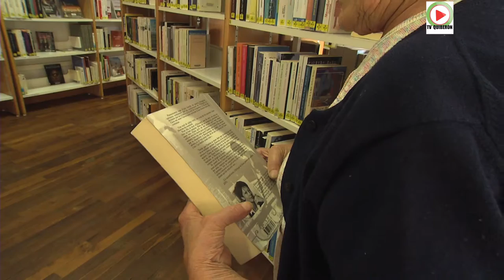QUIBERON | 📖 📕 🖥️ La Médiathèque Temple du Savoir - TV Quiberon 24/7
Quiberon et sa médiathèque. Quiberon et la lecture. Quiberon et le savoir. Forte de ses 22000 ouvrages la Médiateque de la ville de Quiberon dans le Morbihan en Bretagnesud est un véritable temple du savoir.

A Quiberon dans la médiathèque, il y a des livres mais pas que les technologies actuelles sont également bien présentes avec des ordinateurs, des jeux-vidéos et des CD et des DVD.

Petits et grands Quiberonnais sont séduits par l'offre attractive de cette médiathèque et participent régulièrement à des ateliers créatifs.
images HD - TV Quiberon 24/7 - 22 Juin 2016

La web TV de la Presqu'ile de Quiberon en HD et 4K
by©TV Quiberon 24/7 ®